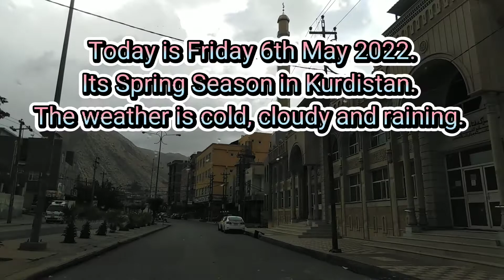Duhok Governorate Kurdistan Region North of Iraq محافظة دهوك كوردستان العراق 2022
ارجو دعمنا  بتفعيل  الاشتراك و والضغط  على  الاعجاب ورن الجرس